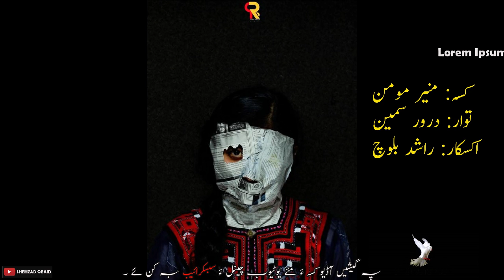SAZAAIN | MUNEER MOMIN| DARWAR SAMEEN🔥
We have created this Balochi channel to make informational content in Balochi. We are working on, Baloch Personalities, Baloch History, Baloch Motivational Videos, Balochi Audio Books, Balochi Book Reviews and much more.
مئے مول ءُ مراد پہ شمارا بلوچی ویڈیو ءِ جوڈ کنگ انت۔ ما اے چینل ءَ بلوچی آڈیو کتاب، بلوچی ذانتئی ءُ سکینی ویڈیو، بلوچی راجدپتری کسہ ءُ بلوچی با مرداں ھوار بلوچی لبزانک ءِ سر ءَ ویڈیو شنگ کناں۔ شما مارا کمک کت اے رنگ ءَ کُت کن ئے کے مئے چینل ءَ سکبسرائیب بہ کن ئے دانکہ مئے ویڈیو پہ شمارا ذوت سر بہ بنت۔